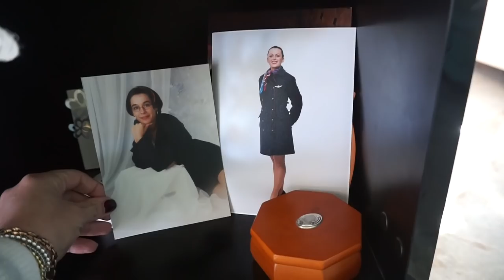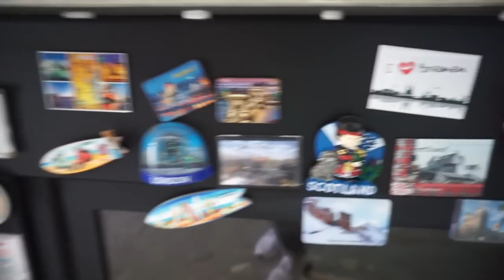Alleine. Positano - nochmal heiraten?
Wie versprochen nehme ich euch mit zu meinen Eltern.
Ganz private Eindrücke die für mich sehr viel Bedeutung haben.
Meine Mama hat unglaublich viel gekocht, all das kommt bald in einem separaten Video sowie ein paar weitere schöne Aufnahmen von der zauberhaften Amalfieküste.

eure Heidi

Lauflernauto für Liam:

Haba Schaukelschiff:

4 gewinnt:

Tabu XXL:
Tabu Familien Edition:

Rosellamia_Set

Rosellamia_mulex

'Erinnerungsbuch für mein Patenkind:
'Badehose Liam:

Equipment:
'Ringlicht:

eure Heidi :)
Kategorie
Praktische Tipps & Styling
Lizenz
Creative Commons-Lizenz mit Quellenangabe (Wiederverwendung erlaubt)
Kategorie
Praktische Tipps & Styling
Lizenz